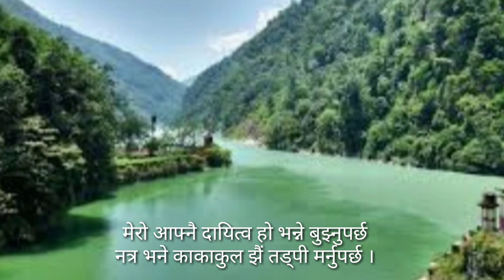Poem on Water Conservation ( catch the rain )